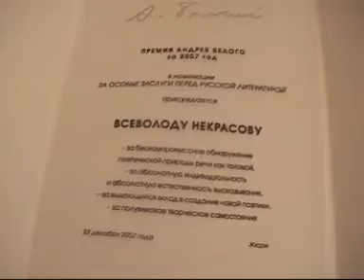Andrey Bely Prize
Nekrasov, Eremin, Stratanovsky, Gornon, Litvak